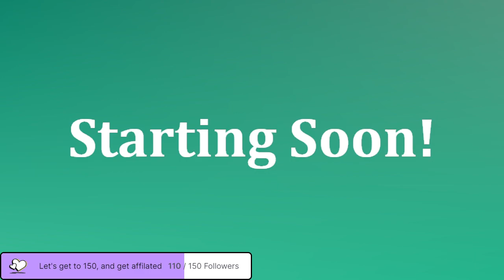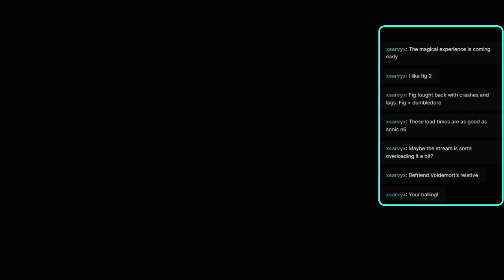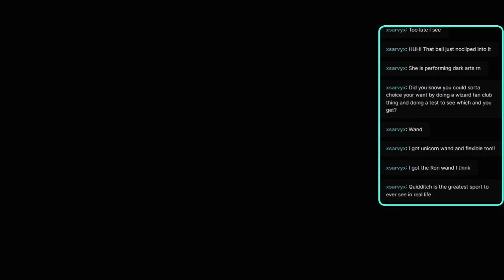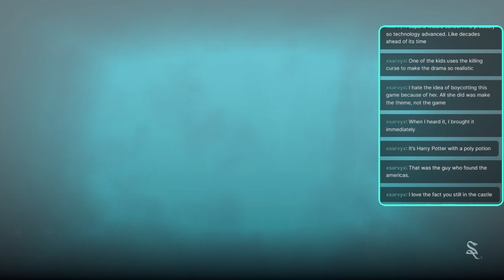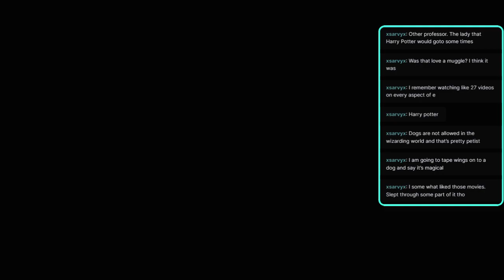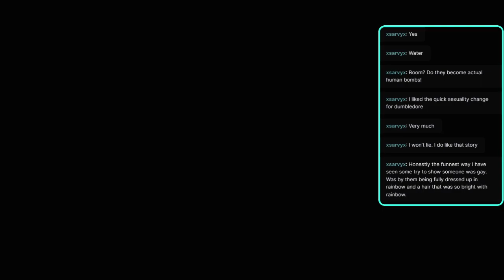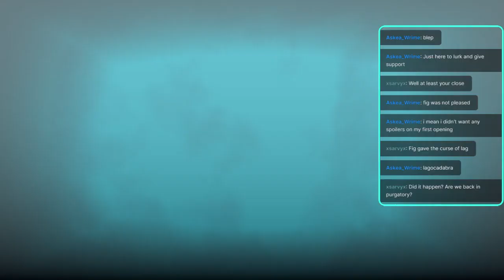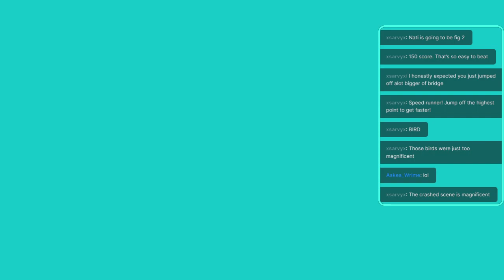Hogwarts Legacy~ The land of glitches and lag